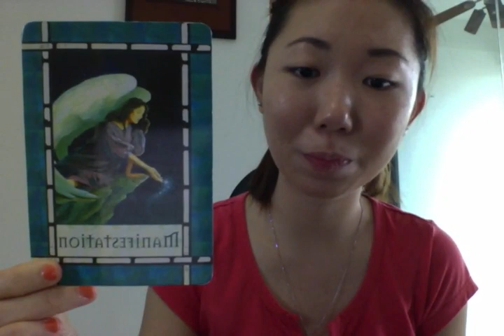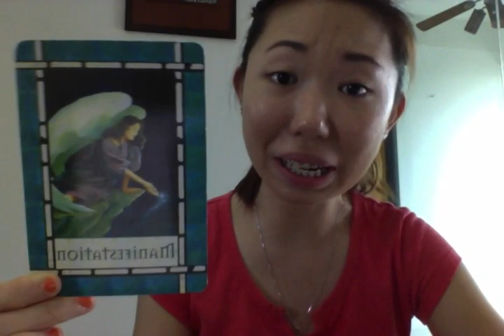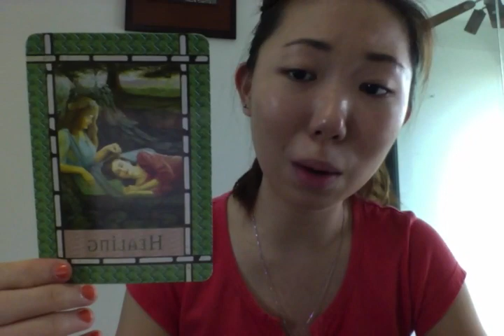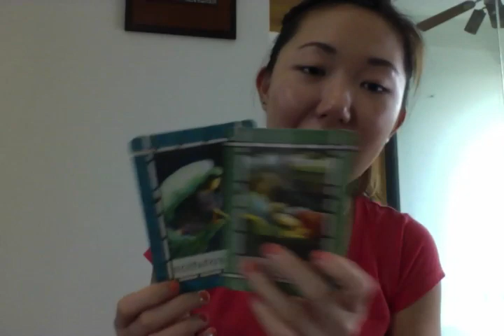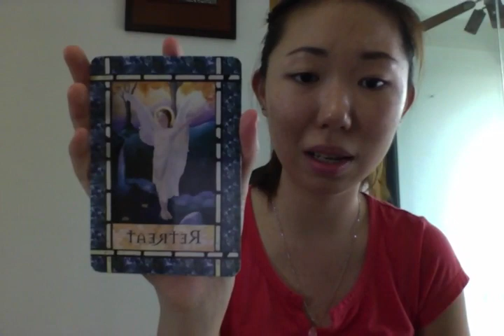Daily Oracle Card Reading - September 19th 2014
Card Deck: Healing with the Angels Oracle Cards by Doreen Virtue

Message for the Day:

For some of you, your prayers are answered today. For others, your manifestation power is very very strong! Henceforth, please choose only positive words to describe your home, finance, relationships & career. Also, your prayers are answered through healing of the situation. Your guides and angels are sending you healing to your worries, doubts and fears about your situation. For some of you, this is a reminder that you are rapidly healing. In other words, you are ascending towards the higher vibrational frequencies. Manifestation power becomes stronger rapidly. At the end of the day, you're asked to go within, visualise success about your heart’s desires, and manifest them into reality!